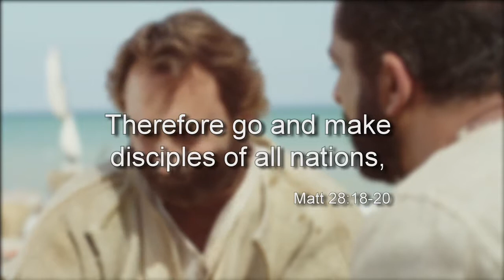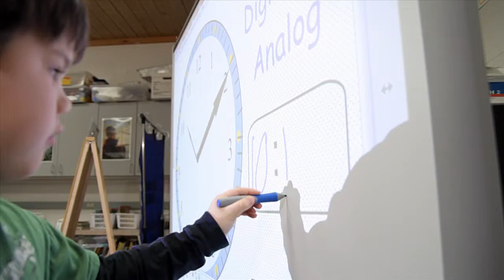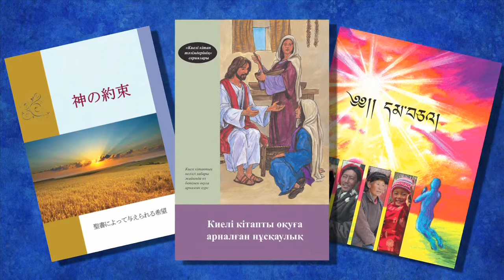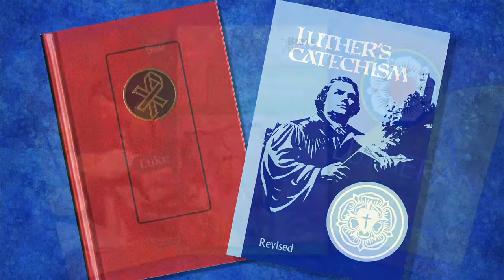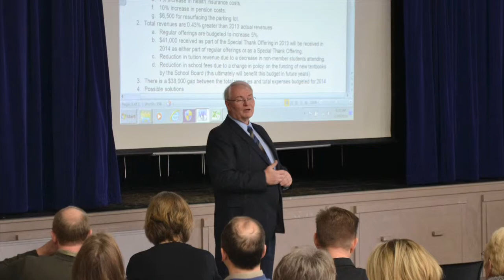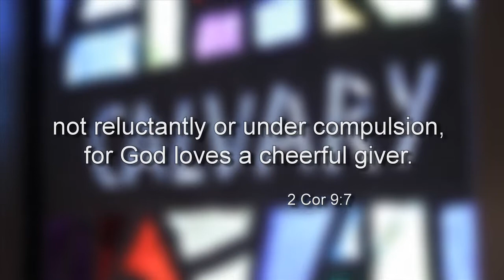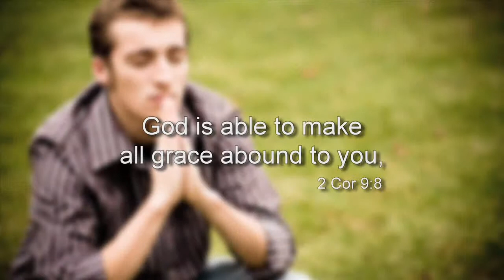My Part of the Wall - Calvary Lutheran - Thiensville, WI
Find out even more about Calvary Lutheran Church and School in Thiensville and their stewardship program called "My Part of the Wall".